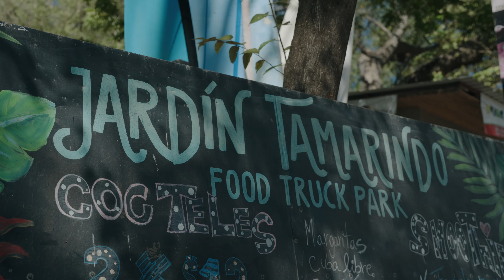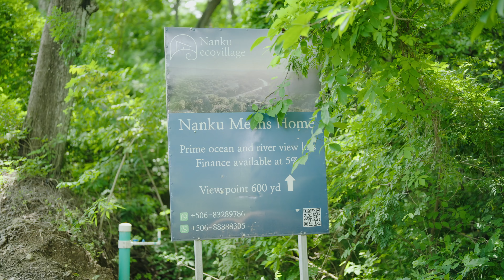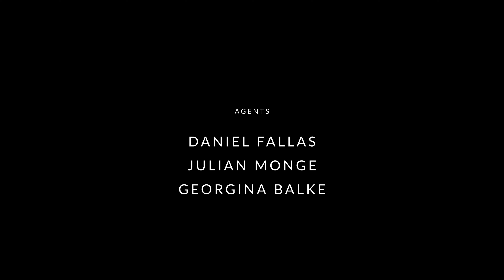Purchasing in Paradise EP7 | Nosara & Nanku Eco Village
No shoes, no shirt, Nosara! In this episode, we're welcoming you to life in Nosara, a laid-back surf and wellness town nestled firmly within Costa Rica's Blue Zone – one of only five regions in the world where residents live appreciably longer. Here, we're checking in with Becky and team at Blue Water Properties' Nosara office (our newest) before heading out to explore.

First stop: the see-it-to-believe-it Casa Redonda, an ocean-view masterpiece built in the round, inspired in Greek architecture, and home to literal 360º views. Next, we're heading into a seriously butt-kicking boot camp with agent Georgina Balke, who embodies the wellness lifestyle – and helps others do the same! We'll also head up the coast into Tamarindo, where we're visiting a sub-$500K Monte Perla condo with jaw-dropping beach and ocean views that stretch all the way to Playa Grande!

Finally, we're winding down at Nanku Eco-Village, a hidden gem in Nosara, offering a unique sanctuary for families seeking an outdoor, active wellness lifestyle. A culmination of 25 years of experience in Costa Rica, Nanku represents what it means to blend ecology with wellbeing – to be in contact with ourselves, with nature, and each other, as we explore the values of the village and of Nosara, from surfing, yoga, and wellness to good food, good health, and a good life.

Welcome to the seventh episode of Purchasing in Paradise, a real estate reality series that follows Blue Water Properties agents as we sell some of Costa Rica’s most desirable properties on the North Pacific coast. Hi, I’m your show host, Becky Clower – a half-American, half-Costa Rican real estate investor and developer, and the CEO and founder of Blue Water Properties of Costa Rica.

I’m a licensed Realtor, a member of NAR, and am now the President of the Costa Rica Global Association of Realtors (CRGAR), where I helped headline the country’s first centralized MLS.

I’ve been featured on HGTV, on several shows including *House Hunters International*, *Beachfront Bargain Hunt*, *Beach Around the World*, and *Live Here, Buy This*. I’ve also created my own professionally produced shows, including *Purchasing Paradise*, *Dream Catchers Costa Rica*, and more, on Blue Water Properties’ growing YouTube channel.

I develop my own projects, including the highly successful Mango Walk, which sold out in just five months, and two current (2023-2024) projects: a 16-unit condominium development and a 12-unit commercial project in highly competitive Playa Flamingo, home to the new Marina Flamingo.

Bottom line: I’m willing to put in the work and earn my expertise. I look forward to sharing the experience with you.